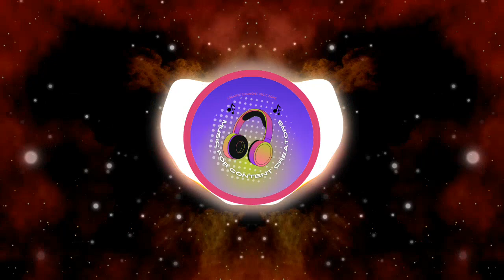Royalty Free Background Music- No Copyright Music: Wonder Summer by Imperss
Looking for royalty free background music that doesn't require a license? Look no further than Imperss! Our Wonder Summer background music features a beautiful, calming sound that is perfect for any video or project.
In this video, we'llshare with you how to use Imperss royalty free background music to create a beautiful and calming scene in your video or project. With Imperss, you're always sure to get high quality background music that doesn't require a license!

-Music: Wonder Summer by Imperss is licensed under a Creative Commons License.
Track info:
Artist: Imperss
Track: Wonder Summer
Genre:Dance & Electronic
Visuals made using and by creators